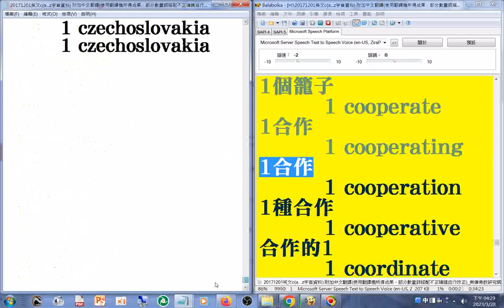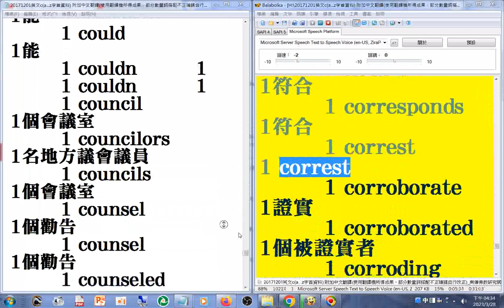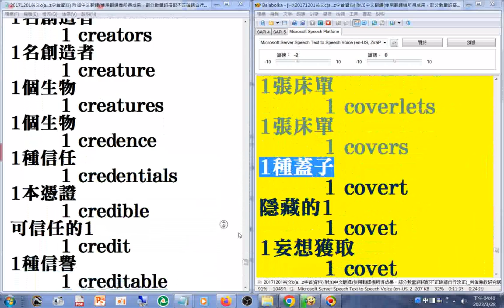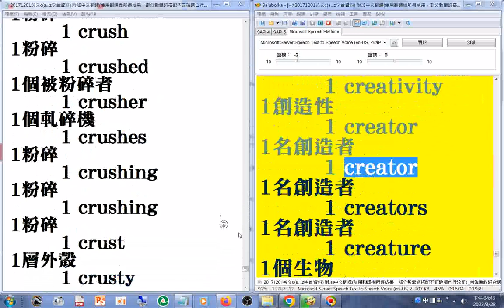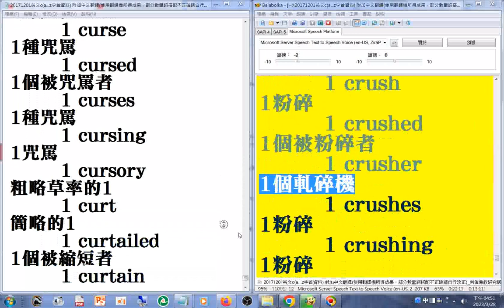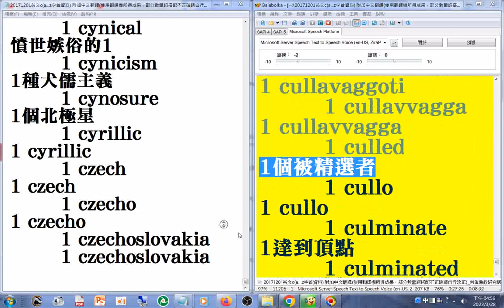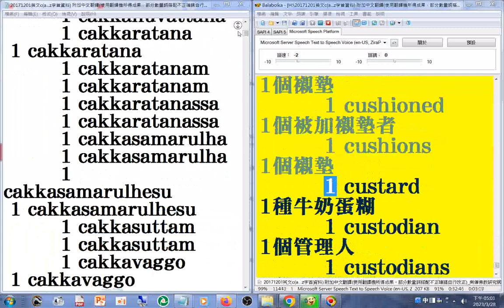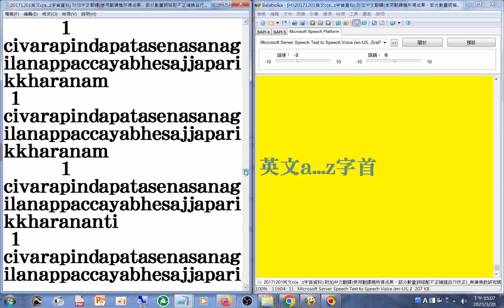C 04#有聲書 07#美語發音 為主 英文C字首（含大量巴利文或是梵文（未確定）羅馬轉寫字）南傳佛教 研究網站文章20171201#英漢對照 部分是翻譯機產生的其中的數量詞搭配部分有誤請自行更正